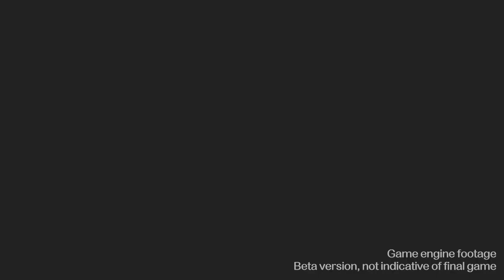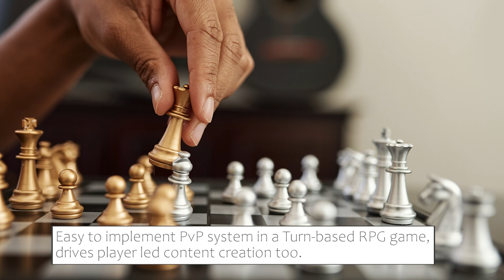Honkai Star Rail: 5 Tips for players new to Turn-based RPG Gachas | March 7th Trailer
Only official information is discussed in this video. I share some key things to look out in Honkai Star Rail for players new to turn based RPGs in general.

Timestamps:
00:00 Context
00:38 Number 1
01:43 Number 2
02:30 Number 3
03:50 Number 4
04:24 Number 5

Cheers, EODGamer.

All Music From Artlist (use my affliate link to get FREE 2months bonus)